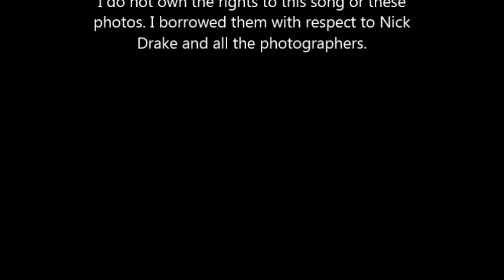Nick Drake - Saturday Sun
Nick Drake - Saturday Sun from the album Five Leaves Left with a montage of sunrise photos.